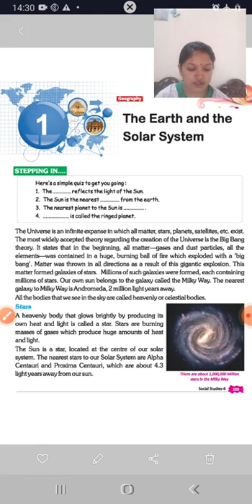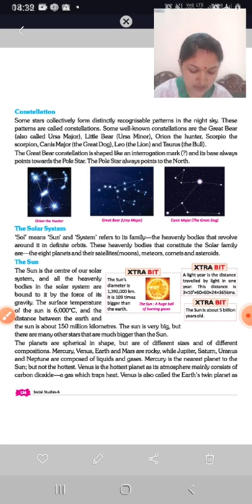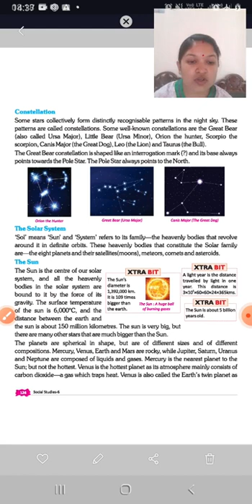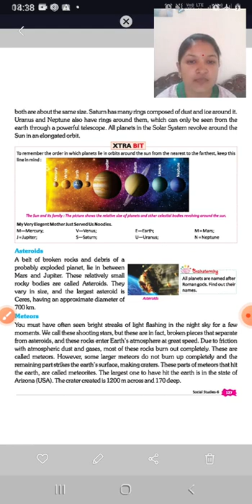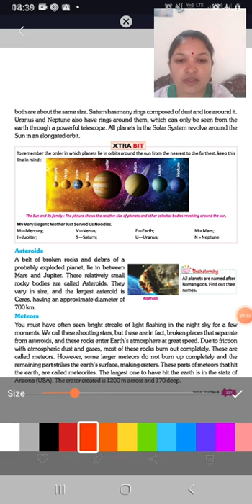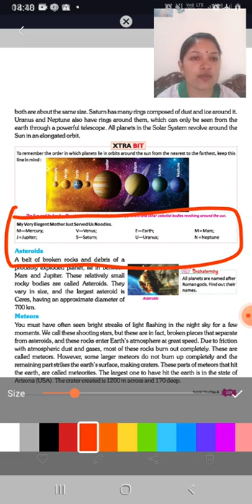CLASS- 6- Sst(Geography) Ch-1 The Earth & The Solar System PART-2 BY-Geeta Ma'am